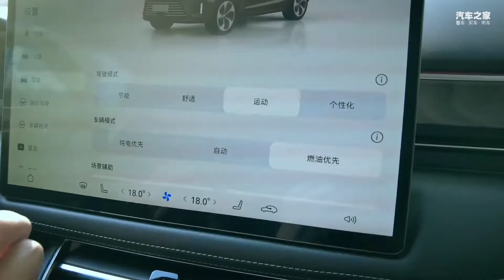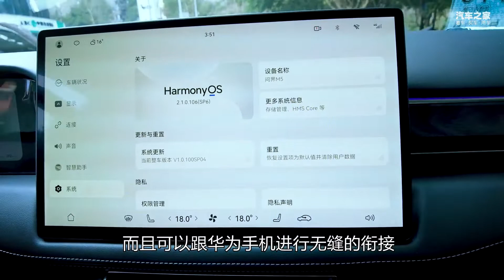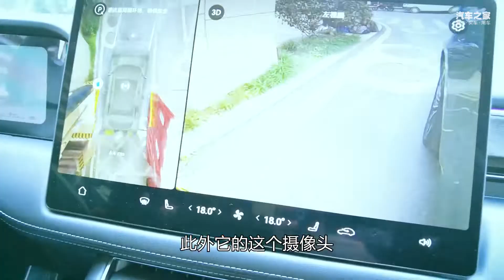竟然将舒适做到了一种极致！动态体验问界M5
问界M5的试驾体验过程中，这台车给我最深的印象不是动力有多强，加速有多快，竟然是——舒适。